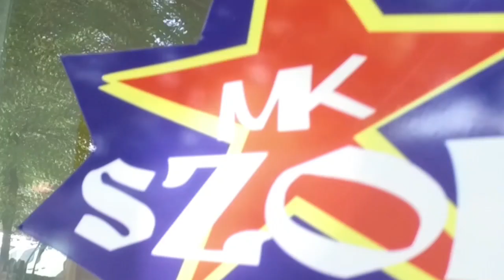Biała Droga. Wieprz. Andrychów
Tak się jedzie ul. Biała Droga w Wieprzu i w Andrychowie. Brak oświetlenia i asfalt pełen dziur. Więcej info